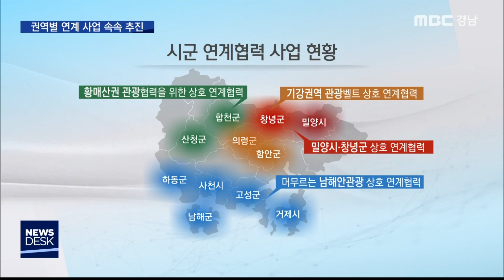상생 발전 '권역별 연계 사업' 속속 추진 [MBC경남 뉴스데스크] 191028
상생 발전 '권역별 연계 사업' 속속 추진
MBC경남 신동식 기자
각 시·군의 공동 발전을 위해
상호 연계 협력사업이
강화되고 있습니다.
권역별 연계 사업들이
자세한 내용을 신동식 기자가 전해드립니다.